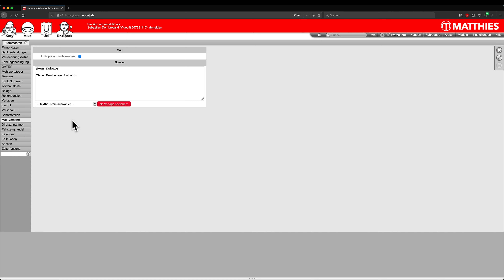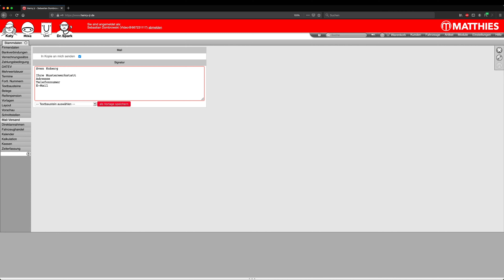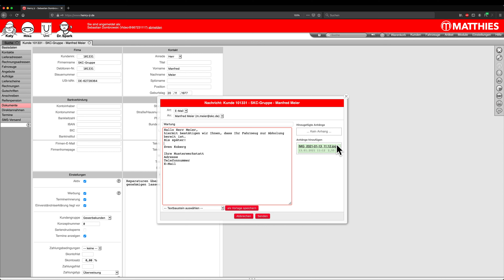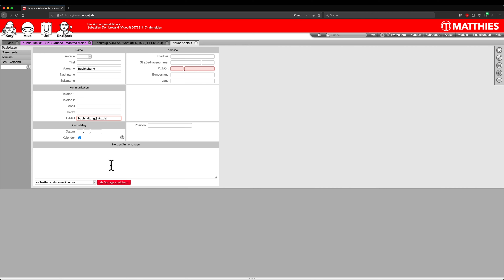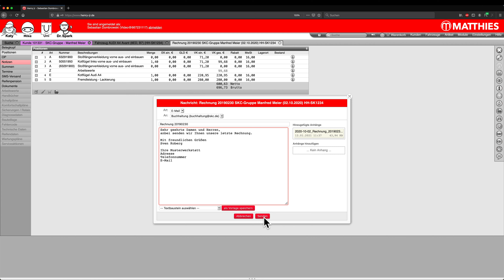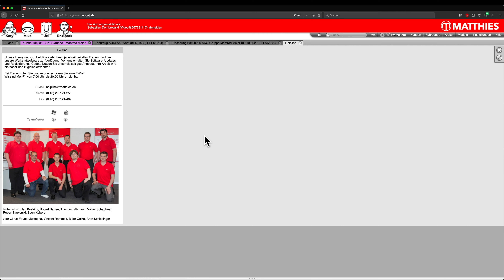Einfacher E-Mail Versand an Ihre Kunden | Henry jr Werkstatt-Software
Henry jr ist eine leicht verständliche, einfach zu bedienende, virtuelle Verwaltungsoberfläche für ihre KFZ-Werkstatt. Mit unserer Werkstattsoftware können Sie Kundendaten, Fahrzeuge und Artikel verwalten; Angebote, Kostenvoranschläge und Rechnungen erstellen und vieles mehr.

Die Werkstattsoftware Henry jr unterstützt Sie komfortabel in Ihren Geschäftsprozesse, ohne den Datenverlust beim Defekt eines Rechners fürchten oder teure Hardware kaufen zu müssen. Die regelmäßigen Updates werden unter dem Gesichtspunkt der Prozessoptimierung durchgeführt und ermöglichen somit einen schlanken Ablauf in Ihrem Werkstattalltag.